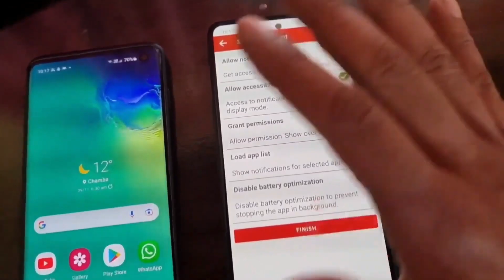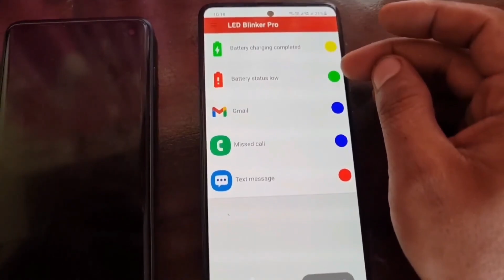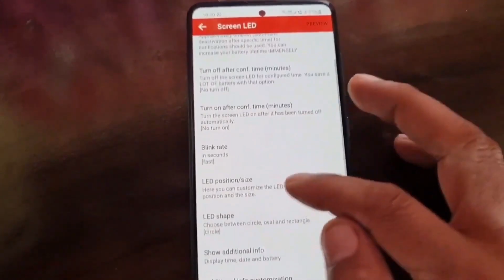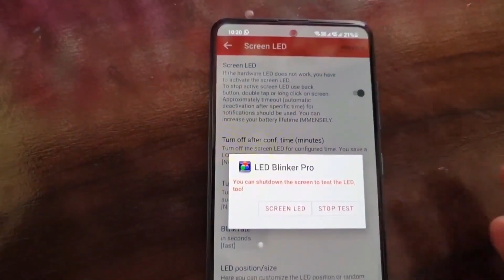Samsung Mobile : New Feature Led Blinker OFFICIAL Feature Activate || All Smartphones 2022 latest 🔥🔥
Led Blinker OFFICIAL Feature Activate || All Smartphones 2022 latest 🔥